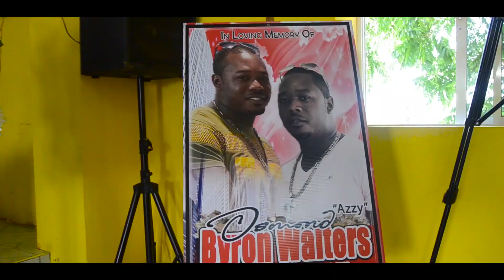Thanksgiving Service For Osmond Byron Walters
Video Production by: Pro Designs and Multimedia

If any owner is unhappy about this, please get in touch with me by email, and I will delete it immediately.